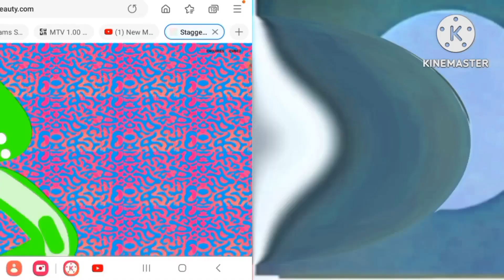Klasky Csupo 88888 Lol Hates G Major 74 Staggering Beauty More!!!!!